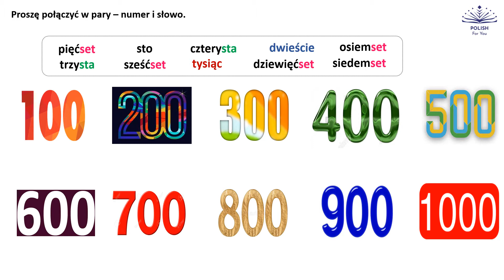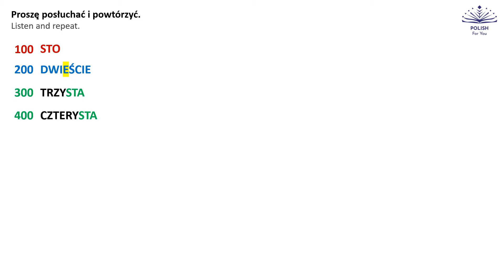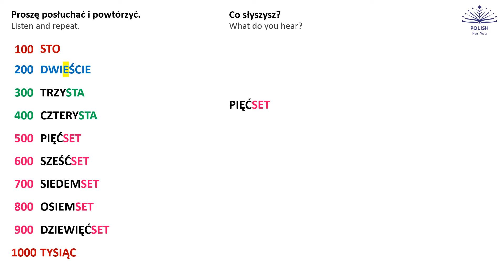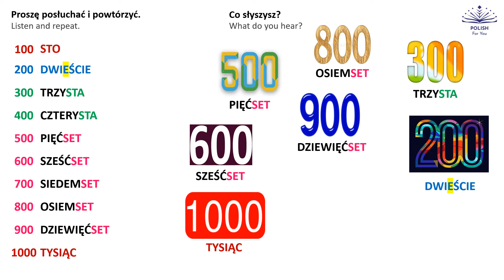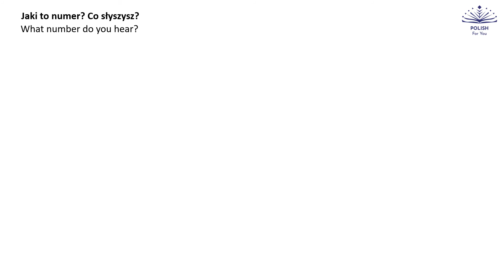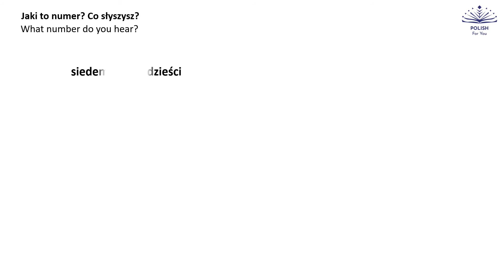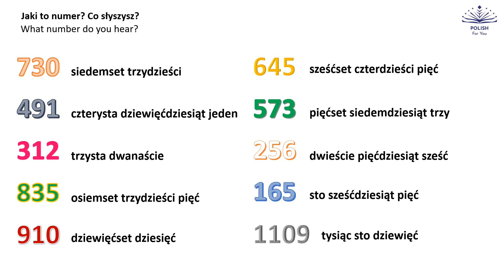ILE? 1000! NUMBERS Polish for beginners SHORT POLISH LESSON No. 9.1 Learn Polish on your own!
1. Numbers up to 1000.
2. Refresh numbers from 0-99 from our previous lessons.
3. Practice what you’ve learned.

LEVEL: Beginners A1.1

To get more support from us, professional teachers join our Fb group

To check the level of your Polish you can take our test

Our SHORT POLISH LESSONS is the complete & smart Polish language course and it is meant for all those who would like to learn Polish on their own – step by step in a smart way. You can also use it as a review of what you’ve learned so far.

95% of the content is in Polish (explained by context, pictures, symbols, photos, synonyms, idioms, etc.). This is how we teach for many years and this is (in our opinion and based on our experience) the best way to learn a language. This is not only an excellent way but fun and exciting as well! Just enjoy the process, discover meanings and rules on your own.
We will guide and support you in your Polish journey!

SHORT POLISH LESSONS part 2 leads from A1.1 level up to A1.2. Cover topics from level A1 but also some of A2 as well.

We encourage you to join our Fb group - our supportive community. With such a team learning Polish will be piece of cake!

ADDITIONAL INFORMATION:
SHORT POLISH LESSONS are also related to the textbook “A dlaczego?” by Karolina Sołtowska. You can use it as a short review or make up for the missed class. Feel free to write answers to the open questions below. We are open to your doubts and needs.

The number of each part is the number of a lesson (first number) and the number of the part (second number), for example:
No. 7.1 means it is lesson 7 from part 1 of the course.
No. 7.2 means it is lesson 7 from part 2 of the course.
Part 1 covers topics from the beginners level up to level A1.1.
Part 2 covers topics from level A1.1 up to level A1.2 (can include some topics from level A2 too).

DLA NAUCZYCIELI (FOR TEACHERS):

SHORT POLISH LESSONS możecie wykorzystywać do uczenia on-line! Dzięki nim możecie pokazać proces, a tego bez tablicy nam brakowało najbardziej. Wystarczy włączyć filmik i udostępnić ekran. Śmiało wyłączajcie głos i podkładajcie swój komentarz, rozbudowując go, uzupełniając, dowolnie modyfikując.

Możecie też korzystać z nagrania – wówczas macie rodzaj odsłuchu (inny głos niż ten, do którego Wasi kursanci są przyzwyczajeni).

SHORT POLISH LESSONS mogą być używane jako materiał uzupełniający wraz z podręcznikiem „A dlaczego” (w trakcie lekcji, jako powtórka, zadanie domowe czy też dla słuchaczy, którzy opuścili zajęcia), ale też jako niezależny materiał uzupełniający Wasze lekcje, jeśli pracujecie z innymi podręcznikami.

Język pośrednik (angielski) w filmikach jest ograniczony do niezbędnego minimum. Wszystko wytłumaczone jest na zdjęciach, grafikach, schematach, itp. Słuchacze, którzy mimo tego nie zrozumieją znaczenia (lub nie znają / pamiętają pojawiających się słów) mogą sprawdzić słowa w słowniku.

Tempo filmików jest dostosowane do osób uczących się samodzielnie (bo seria ta powstała z myślą o nich) ale dzięki temu jest też czas na odpowiedź dla kursantów podczas zajęć stacjonarnych (możecie też zatrzymywać je, jeśli zajdzie taka potrzeba).

Zapraszamy na naszą grupę na fb Polish For Teachers, gdzie dzielimy się swoimi bolączkami, doświadczeniami, wspieramy się i inspirujemy. Jesteśmy też na Instagramie @polish_is_for_you i tam też jesteśmy z Wami i dla Was 😊